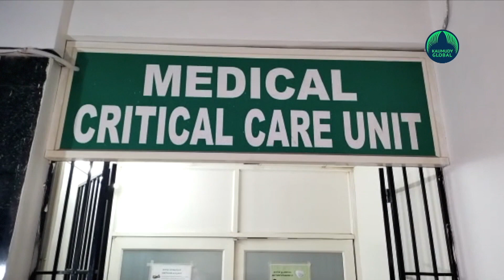Vava Suresh to be discharged from hospital in three days! | Health Updates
Vava Suresh, who is undergoing treatment at Kottayam Medical College for cobra bite, has been showing improvement in his health. He was transferred from the intensive care unit to a room. Doctors said they had stopped giving antivenom because the snake venom that had entered the body had completely cleared up. Suresh now has only the fatigue of lying on the ventilator. The medicine is given only to dry the wound caused by the snake bite. He has started eating normally and walked yesterday and this morning. The doctors decided to observe Vava Suresh for two more days. Hospital Superintendent Dr The doctors said that Suresh has fully recovered his memory and speech. They added that the muscles in the body have fully recovered their capacity. Doctors hope that Vava Suresh will be discharged from the hospital within three days. Days ago, Suresh was bitten on the thigh by a snake while catching it from a house in Kottayam. The medical team is led by Dr TK Jayakumar, including Deputy superintendent Dr Ratheesh Kumar, Head of Department of Neuro-medicine Dr Jacob George, Head of the Department of Neurosurgery, Dr P K Balakrishnan, Head of the Department of General Medicine Dr Sanghamithra and Critical Care Department Dr Anuraj. Vava Suresh who is undergoing treatment for cobra bite has reportedly regained consciousness and there is slight improvement in his health condition. He is currently admitted at Kottayam Medical College. He responded clearly to the questions of hospital superintendent Dr T K Jayakumar. The doctor did not ask anything about the snake bite. Suresh was taken off from the ventilator on Thursday afternoon as his health improved. He walked a little with the help of the doctor and had liquid food. On Thursday morning, tests indicated that his lungs and heart are back to normal. Suresh was shifted to the ward after being monitored in the ICU on Friday. He was bitten by the cobra at Kurichy in Kottayam on Monday. Following that, he was admitted to the Kottayam Medical College Hospital.